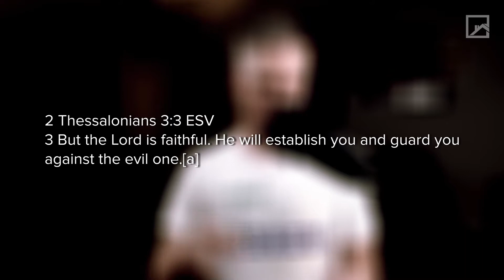Prayer Circles Scripture: 2 Thessalonians 3:3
Pastor Nate shares with us this week's Prayer Circle Scripture.

Come circle this prayer with us this week as part of your prayer, worship, and journaling!